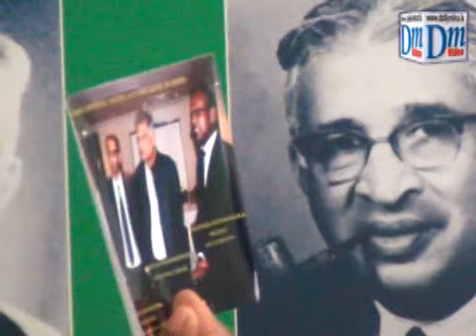Gov. may use LTTE assets for presidential election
The main opposition United National Party (UNP) charged the government may use LTTE assets in its campaign for a presidential election via Kumaran Pathmanathan (KP) following the lift of European Union General Court’s ban on the LTTE.